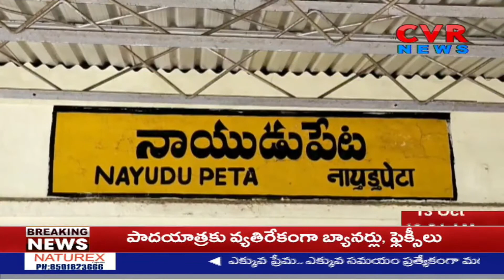సీఎం జగన్ రావాలంటు హల్చల్ చేస్తున్న మహిళ | CVR NEWS